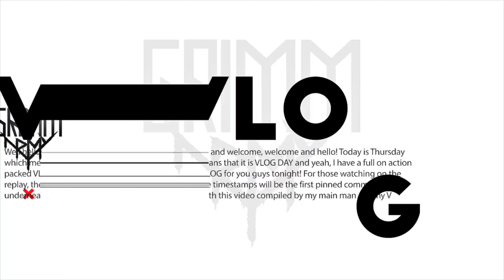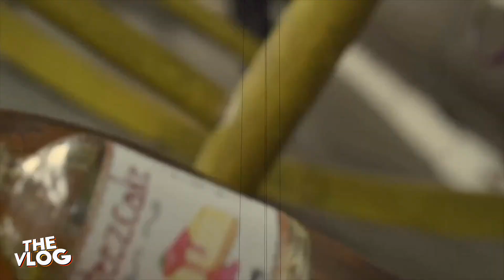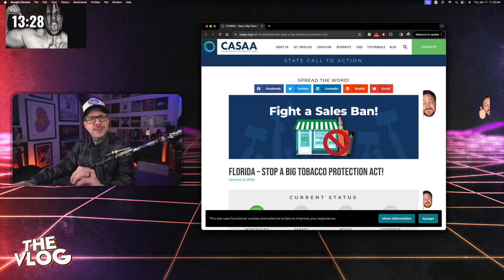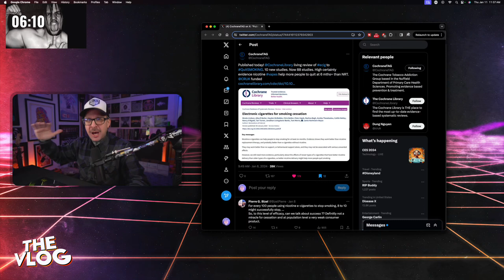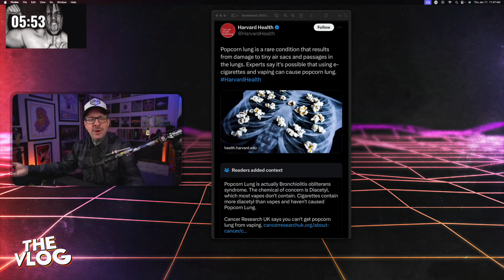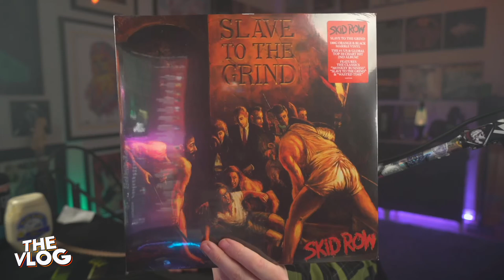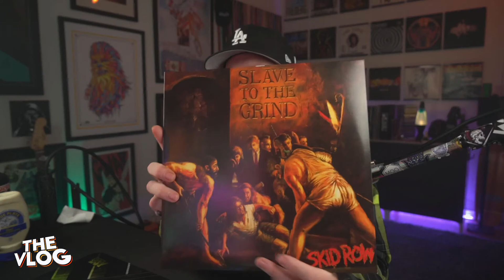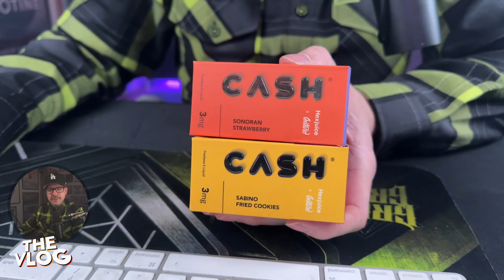Wait... Is Popcorn Lung Real? Florida Is Falling And Needs Advocacy Support!!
Hello and Welcome mother truckers! welcome and hello.  It’s Thursday and this is the VLOG livestream.  You are in the right place.  I’ve got a full on action packed VLOG tonight including a dang-on RETRO VAPING.  This is a truly truly retro vaping.  We are also going alcohol free for tonight for all of my non-booze-consuming subscribers.  Liquid tastings, hella mail haul and some news from Harvard Health about Popcorn Lung.  Also the once shining beacon of vaping in the US is about to be destroyed and we really can’t let that happen.

It’s going to be one helluva year.

Gate is open, come on in, boosh 9,000

LINKS I MENTIONED ON THE STREAM WILL BE HERE
This is something I should have mentioned about Florida.

00:00 California Oranges
05:21 VLOG Starts
06:47 Quick Rundown
08:31 (Not) Beer
27:09 What I’ve Been Vaping
39:33 Assignment Planet Globe
55:20 News & Advocacy
01:31:16 Birthdays
01:33:29 Retro Vaping
01:58:31 Join Us on Patreon!
02:08:31 Vape Mail
02:28:49 Getting to Know Grimm Green
02:35:28 Vape Stuff Stuff
02:47:00 Random Liquid Tasting Number 1
03:00:30 Random Liquid Tasting Number 2